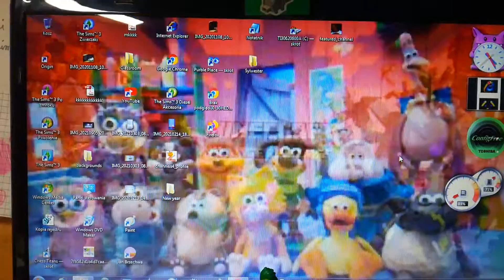Moje tła Minecraft 2!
Wkrótce Boże Narodzenie!!! 🎁🎄